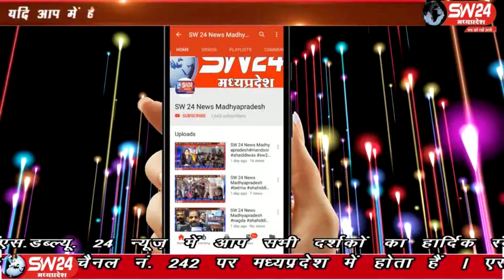sw24news vidisha, 02.02.2020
विदिषा जिले के पठारी में मुनिश्री 108 अभयसागर महाराज,108 प्रभात सागर महाराज, 108 निरीह सागर महाराज जी के सानिध्य में दिगम्बर जैन मंदिर पठारी में आठ दिवसीय श्री 1008 सिद्धचक्र महामंडल विधान के शुभारंभ में विश्व शांति के उद्देश्य से पठारी समाज के द्वारा कलश घट यात्रा निकाली गई विदिशा से आशीष सहेले की रिपोर्ट#sw24news